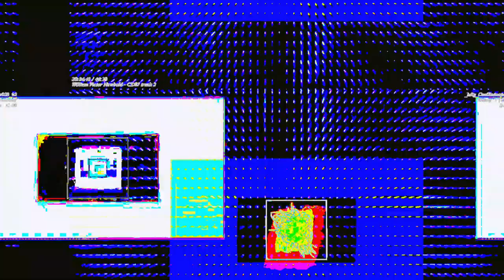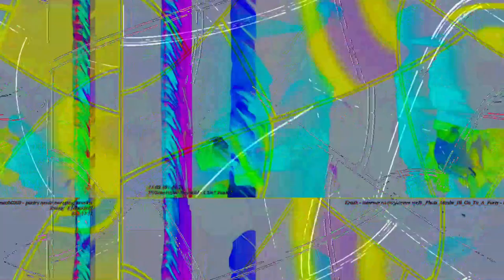[EPILEPSY WARNING] Movie 23 06 10 23h08m35s